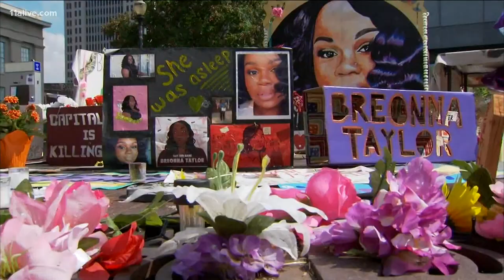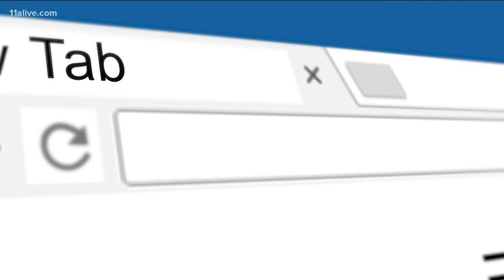Outcry over Breonna Taylor stirs up memories of similar case in Atlanta from 14 years ago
In 2006, Atlanta Police served a no-knock warrant at the wrong home, shooting and killing 92-year-old Kathryn Johnston.